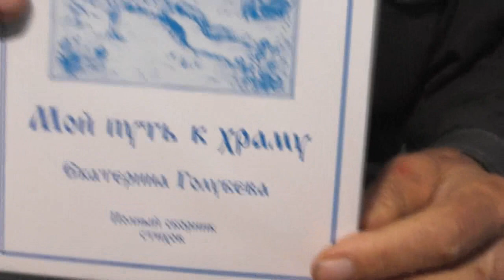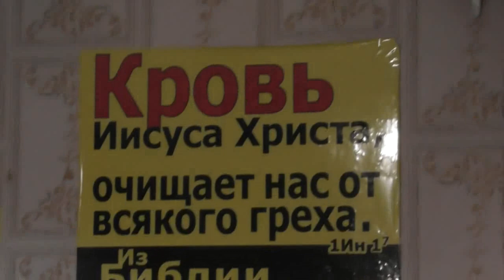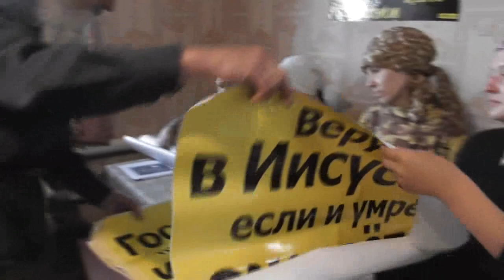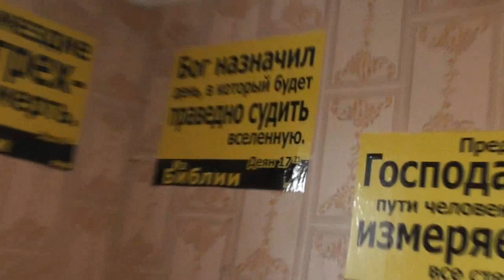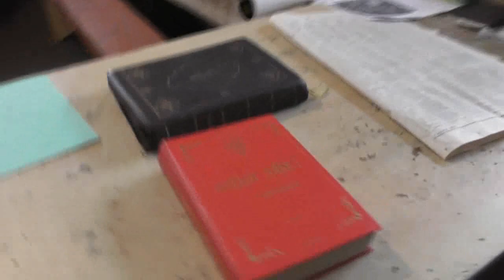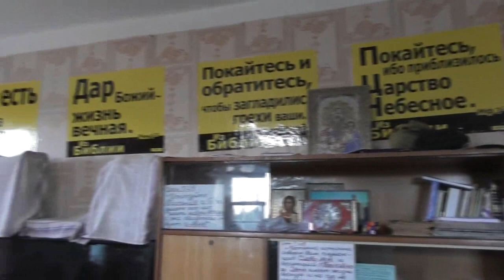Брать у других нужное, лучшее и благодарить Бога за то. 05. 07. 2018